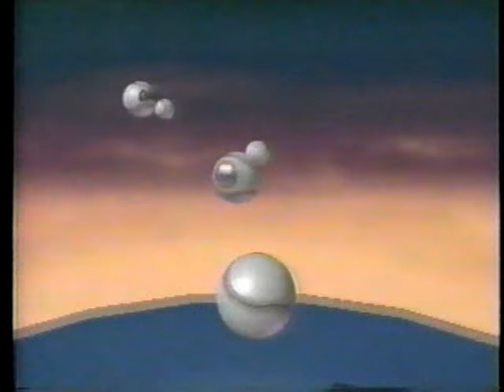WTBS Bits, October 1987 (New Leave it to Beaver, Braves)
Here are some bits taken from Atlanta's cable superstation WTBS, from a recording of the third season premiere of "The New Leave it to Beaver," which aired Sunday, October 4th, 1987. Instead of a new episode, they showed the original 1957 pilot for the series, then named "It's a Small World." This airing commemorated the 30th anniversary of the regular show's premiere, with an introduction by Barbara Billingsley, Jerry Mathers, and Tony Dow (who was not in the pilot).

A TBS ID calls it "Great American Television," with a jingle based on Three Dog Night's 1970 single "Celebrate." The TBS Sports logo precedes the ballgame's intro, btyb sponsors Budweiser, Diet Coke, and Canon. The game, at San Francisco's Candlestick Park, then begins. (The Giants won.)